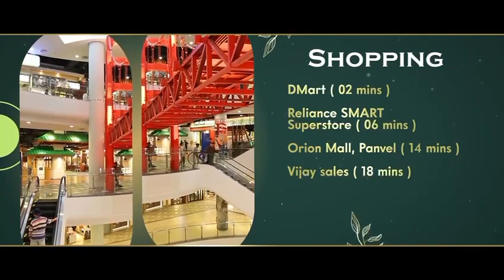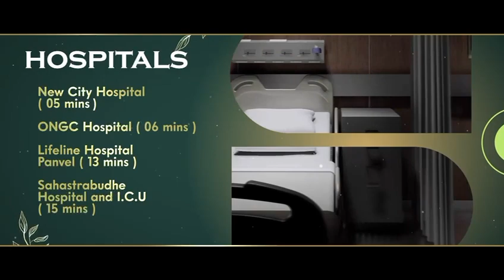navimumbai panvel townshipproject arihantaspire 1bhk 2bhk mthl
palaspa panvel navi mumbai luxurious and mega township project with world class amenities.

navi mumbai township projects
panvel navi mumbai township projects
karanjade panvel property
kamothe panvel property
kharghar panvel property
1 bhk flat in panvel
2 bhk flat in panvel
3 bhk flat in panvel
1 bhk flat in panvel township
2 bhk flat in panvel township
3 bhk flat in panvel township
1 bhk flat in navi mumbai
2 bhk flat in navi mumbai
3 bhk flat in navi mumbai
mumbai trans harbor link road
mumbai trans harbour link road
mumbai metro
navi mumbai metro
munbai coastal road
multi model corridor
mumbai pune high way
mumbai pune expresway